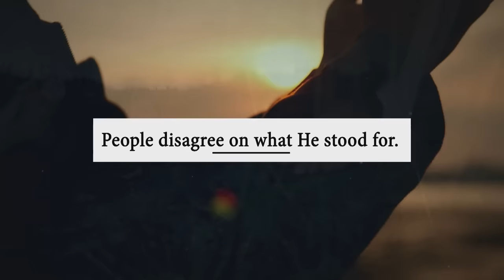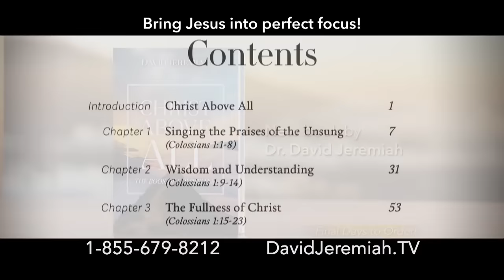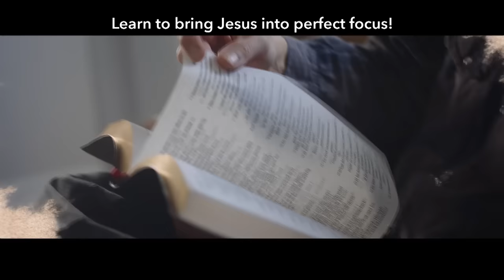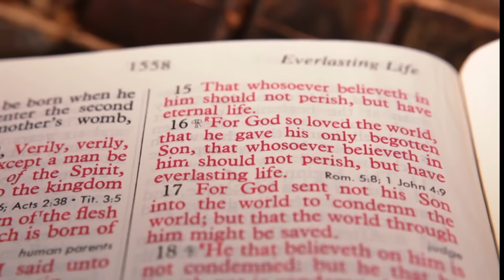Christian Communication | Dr. David Jeremiah | Colossians 4:2-6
See more from Dr. David Jeremiah in the description below 👇

You can actually become a better friend by studying other friendships, which may be why Paul included some of his at the end of Colossians. Dr. David Jeremiah considers the lessons learned from each of Paul’s friendships found in the closing verses of his epistle.

00:00 - Be Christians.
03:23 - Dr. Jeremiah's message - "Christian Communication".
27:51 - Next Time on Turning Point - "Paul and His Friends".

Support the ministry or Dr. David Jeremiah and receive a copy of “Christ Above All”

*Remind yourself each day of His promises with these free “Giant Slayer Scripture Cards”

*Your gift enables Turning Point to deliver the unchanging Word of God to an ever-changing world